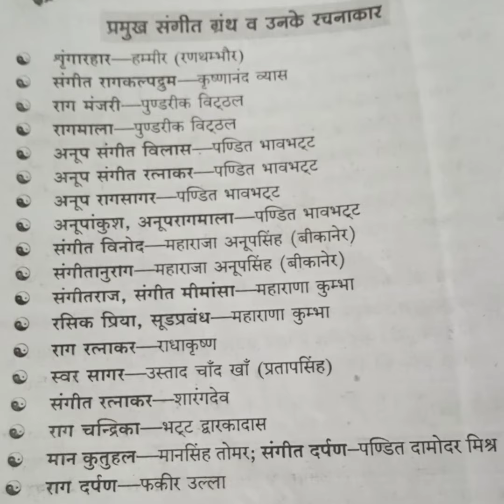प्रमुख संगीत ग्रंथ व उनके रचनाकार: